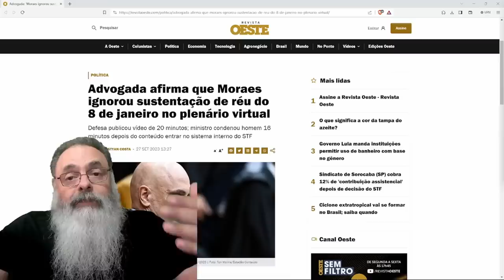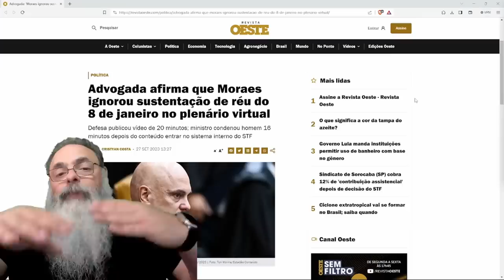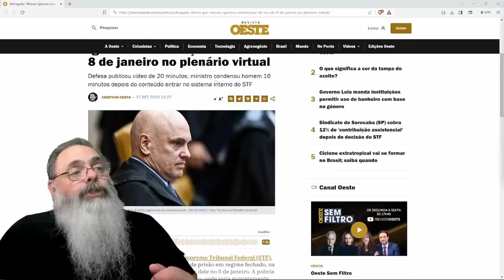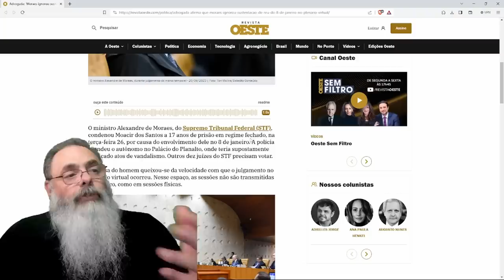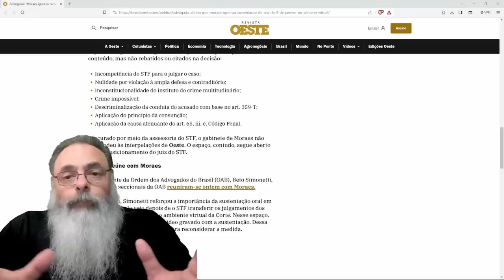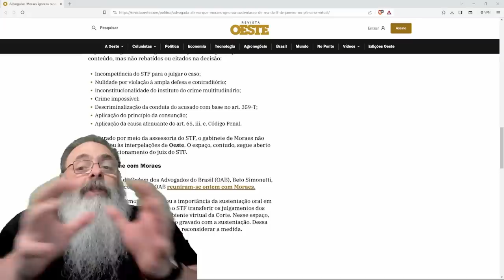ALEXANDRE de MORAES IGNORA SUSTENTAÇÃO ORAL da DEFESA e INDICA que VOTO já ESTÁ PRONTO para TODOS